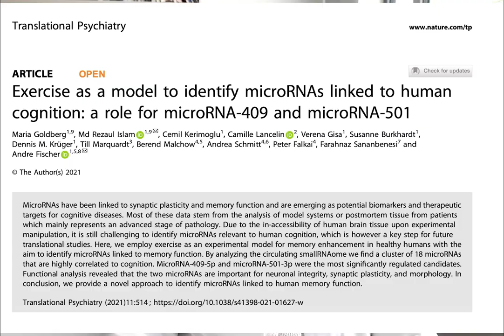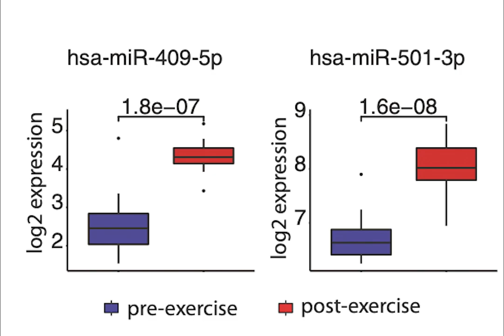Exercise can affect memory related processes through microRNAs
We summarise our recently published article where we link two microRNAs  with exercise-related cognitive benefits.